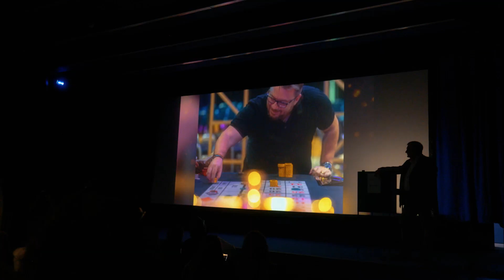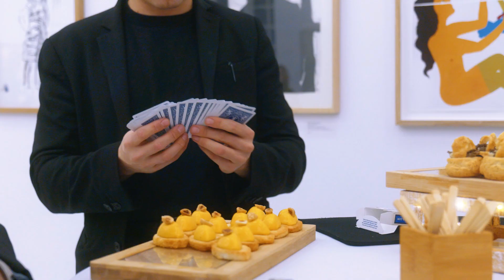Sophocea - After Movie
After Movie d'un évènement crée pour l'entreprise de comptabilité SOPHOCEA à la Fondation Lambert, à Avignon (84)